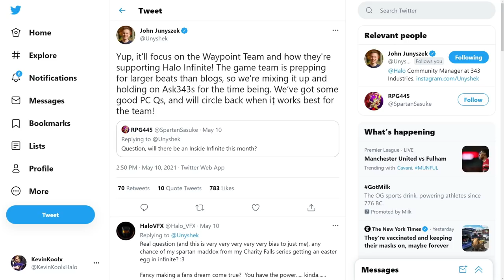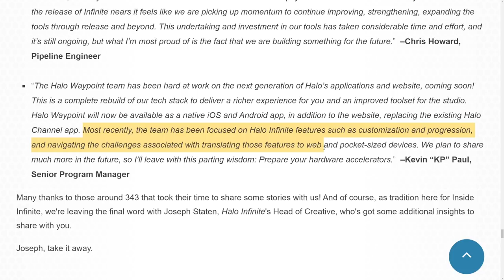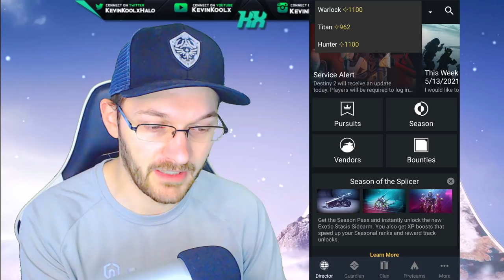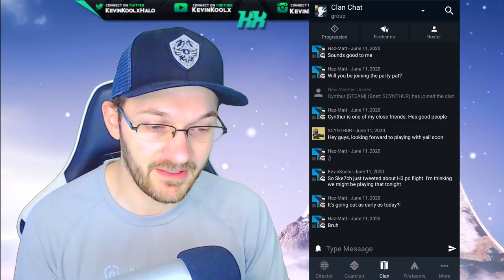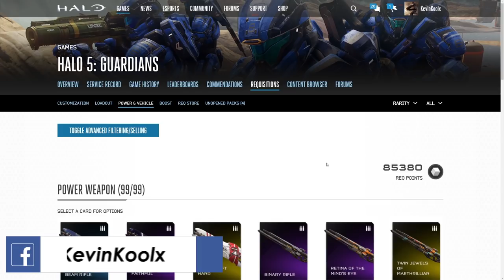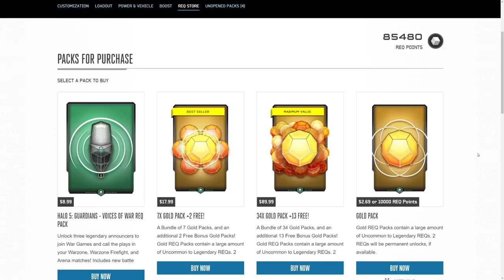The Last Halo Infinite Update to Reveal Halo Infinite Customization, Progression and App! Halo News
The Last Halo Infinite Update to Reveal Halo Infinite Customization and Progression! Halo News
This Halo Infinite news update video we talk about the next Inside Infinite May update. This Halo Infinite May update with focus on Halo Infinite app of and Halo Infinite website Halo Waypoint. This Halo Infinite app will be the best Halo phone app we've ever seen for the franchise as well as the Halo Infinite website of Halo Waypoint update being a huge upgrade for the Halo Infinite gameplay experience. We take a look at the Destiny 2 app for examples of what to expect as well! This upcoming Halo Infinite update may be the last one as E3 2021 is coming right around the corner and Halo Infinite E3 2021 will be massive day for the Halo franchise.